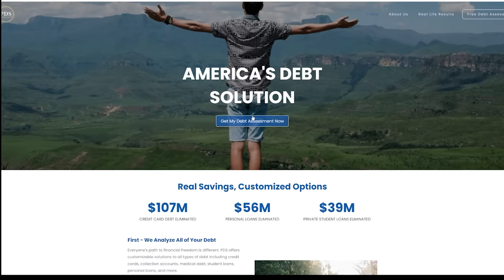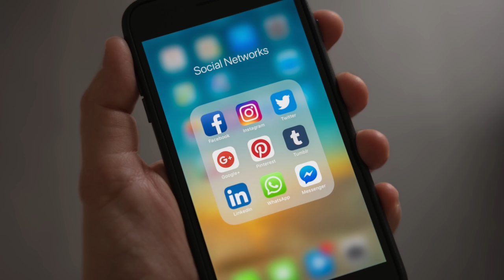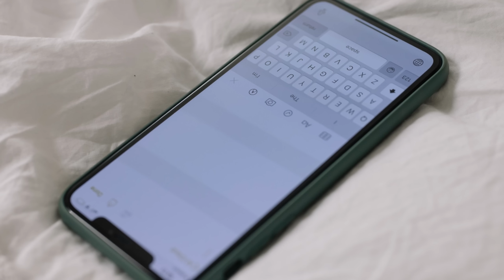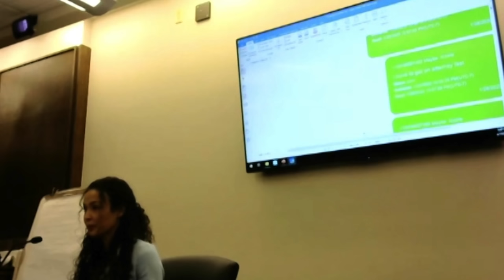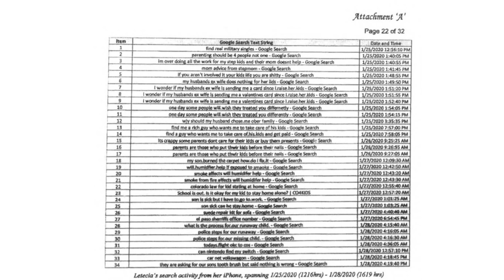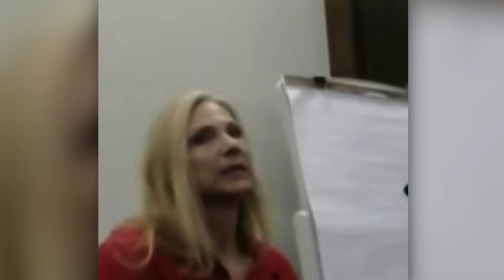Letecia Stauch Verdict: New Concerns and People Now Believe She is Insane? | Gannon Stauch Case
Comments on this channel are the sole responsibility of their writers and as such the writers will take full responsibility, liability, and blame for any libel or litigation that results from something written in or as a direct result of something written in a comment. Please feel free to challenge or disagree in the comments section – but 10 to LIFE reserves the right to delete any comment for any reason– so please keep it polite and relevant. Letecia Stauch Trial. EVERY Red Flag and The REAL Story | Gannon Stauch Case, letecia stauch update, gannon stauch case, letecia stauch interview, Letecia Stauch Trial. EVERY Red Flag and Lie, Plus The REAL Story | Gannon Stauch Case, letecia stauch trial, letecia stauch trial livestream, letecia stauch trial day 4 Letecia Stauch Week 3 Trial Recap: Her New INSANE Story, Harley Exposes More Lies, & Key Takeaways, harley hunt, harley hunt testimony, harley hunt tiktok Letecia Stauch Wk 4 Trial Recap: Letecia Confesses, New Lies &  "Identity" Maria |Gannon Stauch Case